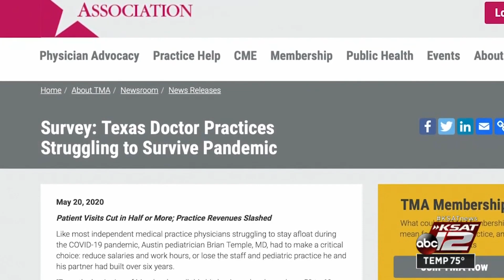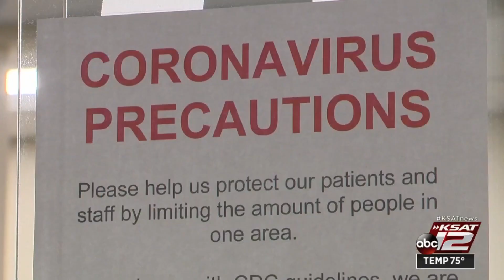COVID-19 pandemic could force some physicians out of business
Medical professionals with private practices across Texas are feeling the impact of the COVID-19 pandemic, as some could be forced out of business.